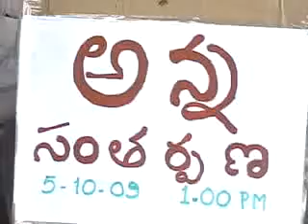ayyappa34.mpg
ayyappa swamy bhagyanagar colony hydershakote